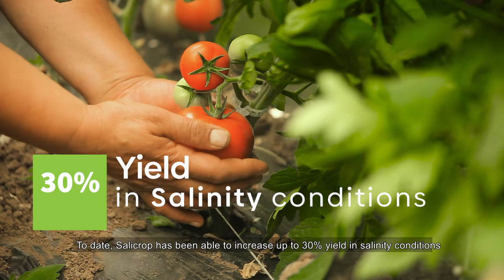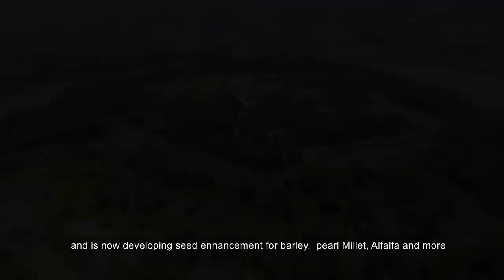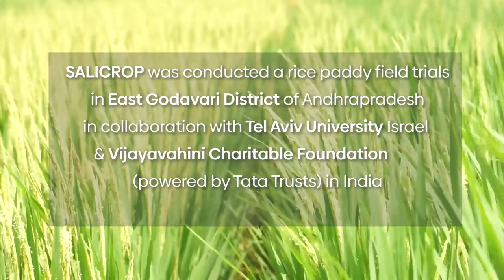Soil Salinity | Paddy Fields Trials by SALICROP | India | 13% increase in Grain Yield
With the encouragement of the recent paddy trials, Salicrop is now partnering with major seed companies and focusing on delivering this Saline mitigation technology through BPT-5204 rice variety, estimated to be over a million hectares in India.

SaliCrop has developed seed enhancement technology for various crops - vegetables, and field crops. The seed enhancement stimulates a cascade of mitigation responses in the seed, which enables the crop to grow and yield better in high-salinity soils or when irrigated with brackish water.

The company's enhancements are carried out using formulations containing materials generally recognized as safe. Based on proprietary know-how, Salicrop's formulations are applicable to a wide range of crops like tomatoes, peppers, rice, wheat, and corn.

With the encouragement of this results, Salicrop is now partnering with major seed companies and focusing on delivering this Saline mitigation technology through BPT-5204 rice variety in these areas.